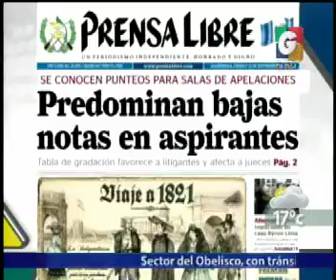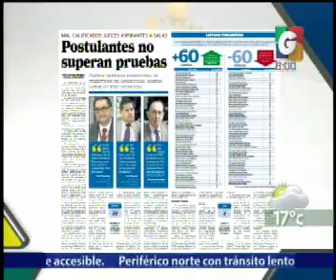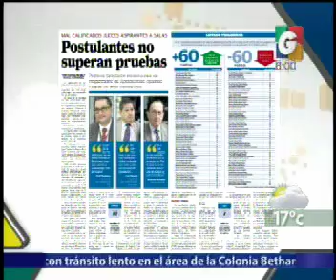Nacionales - Titulares Nacionales